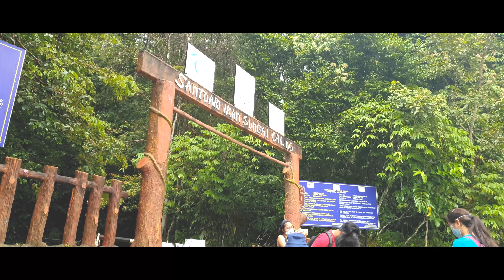Malaysia | Chiling waterfalls &Perdana botanical garden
This is a short cinematic video of me and my friend's trip to Chiling waterfalls and Perdana botanical garden here in Malaysia. We initially plan to spent half of the day and take a short trek to Chiling waterfalls but we are not able to due to heavy rain. Instead we went to Perdana botanical garden in Kuala Lumpur to spend the rest of the trip.